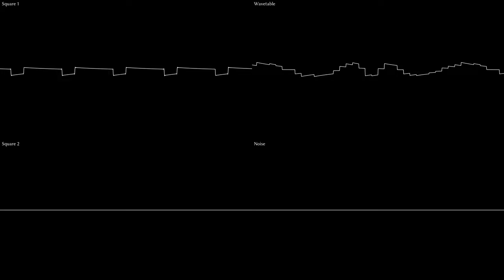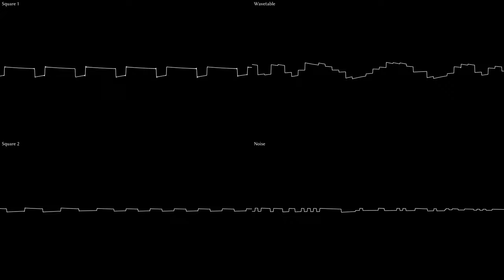Playing around with LSDJ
0:00 Duck Game - Character Select
1:00 Test 1
1:22 Kick Test
1:37 Test 2
2:11 Chips